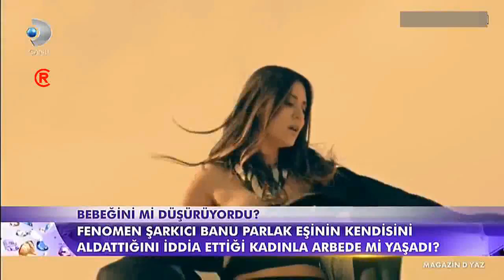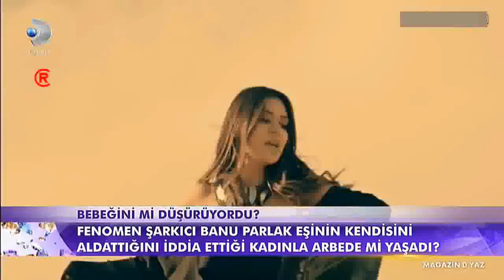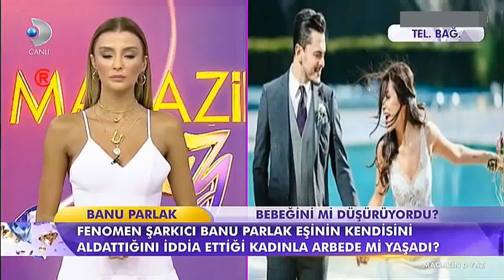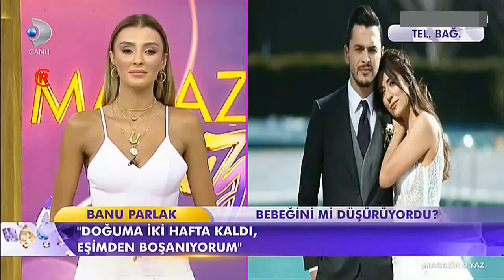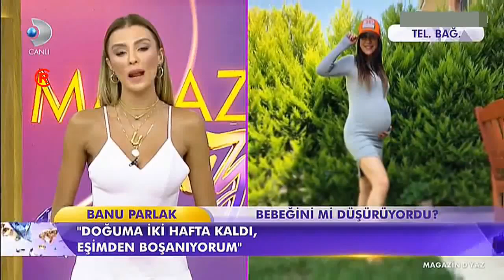Fenomen Şarkıcı Banu Parlak Bebeğini mi Düşürdü? Özel Röportaj!